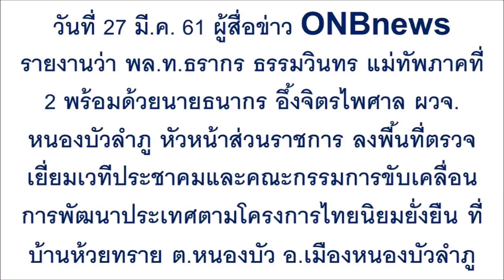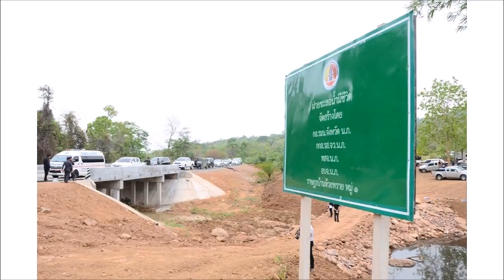"แม่ทัพภาค 2" ลงพื้นที่เปิดเวที รับฟังความเดือดร้อน-ช่วยเหลือประชาชน